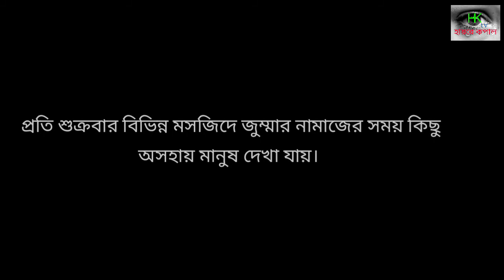প্রতি শুক্রবার বিভিন্ন মসজিদের সামনে ভিক্ষা করে...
প্রতি শুক্রবার বিভিন্ন মসজিদের সামনে এভাবেই হাত বাড়িয়ে দেয় অসহায় মানুষ গুলো। কারো বাবা-মা, সামী-সন্তান নেই অথবা কারো দেহের কোন অঙ্গ নেই। সবাই কোন কোন অভাবের তাড়নায় মানুষের কাছে সহযোগিতা চাইতে আসে।